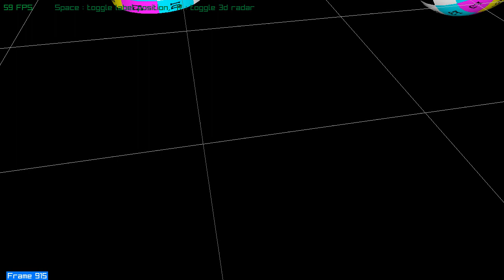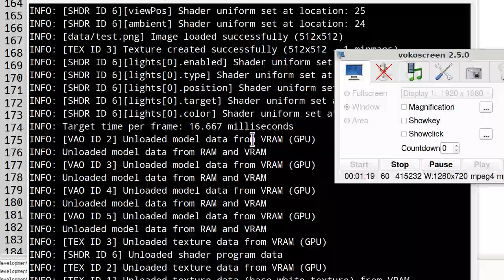raylib Projecting 3d onto 2d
my manually doing a 3d projection to 2d you can work out how to place 2d text to aid debugging your 3d scene